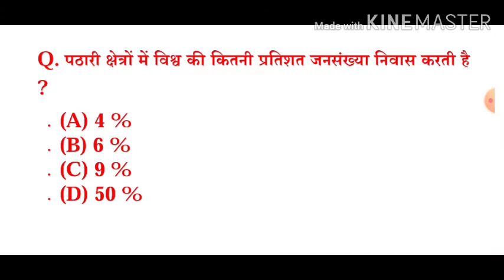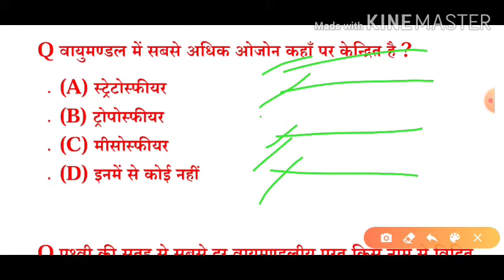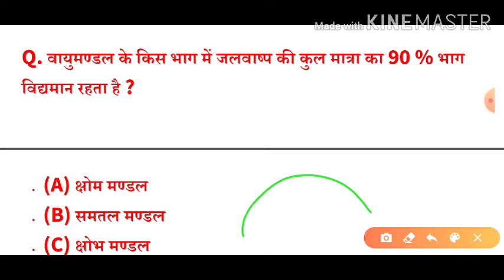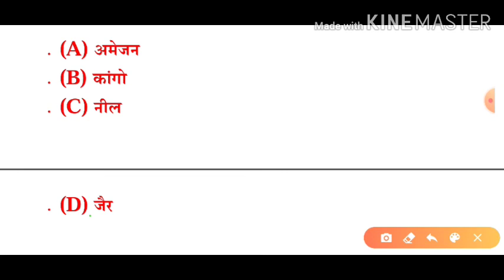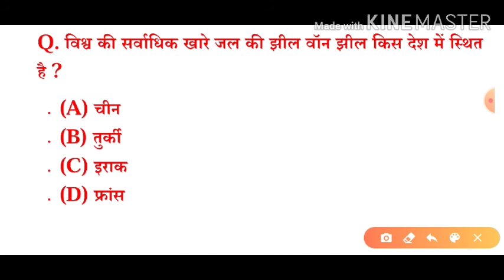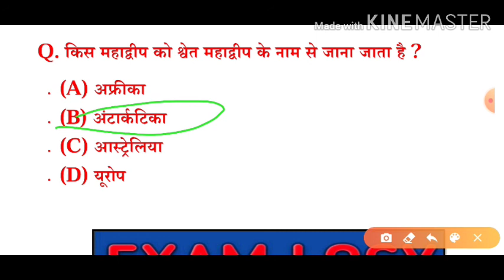Exam LOGY पर्यावरण और भूगोल संबंधी महत्वपूर्ण प्रश्न पर्यावरण अध्ययन environment question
EXAM LOGY ब्रह्मांड संबंधी प्रश्न भूगोल के प्रश्न ग्रह उपग्रह संबंधी प्रश्न कॉस्मोलॉजी by examlogy Exam Study point very important question of geography and solar system cosmology e planet sun ग्रहों की गति के बारे में किसने बताया सौरमंडल की खोज किसने की इरेटोस्थनीज कौन था भूगोल का पिता किसे कहा जाता है सबसे छोटा ग्रह कौन सा है सबसे दूर ग्रह कौन सा है बुध शुक्र बृहस्पति मंगल बुध यूनिवर्स जून शनि शुक्र विनस चमकीला तारा भोर का तारा शाम का तारा पृथ्वी की बहन जीके स्वरमंडल जीके भूगोल जीके पर्यावरण बा एग्जाम लॉजी ऑब्जेक्ट क्वेश्चन ऑफ सौर मंडल सबसे ऊंचा ज्वालामुखी कौन सा है कोटोपैक्सी ज्वालामुखी पलायू ज्वालामुखी भूमध्य रेखा देशांतर रेखाएं अक्षांश रेखाएं कितनी होती हैं बिजनेस रेखा जीएमटी ओजोन परत छोभ मंडल ट्रोपोस्फीयर बायो मंडल कितनी ऊंचाई तक है मौसम संबंधी घटनाएं मेघ गर्जन कहां होता है भूगोल के महत्वपूर्ण प्रश्न पर्यावरण के महत्वपूर्ण प्रश्न पर्यावरण अध्ययन पर्यावरण अध्ययन शिक्षक भर्ती मध्य प्रदेश एमपी पुलिस एस आई रेलवे एनटीपीसी ग्रुप डी टीटी TET सबसे बड़ी खारे पानी की झील कैस्पियन सागर सबसे बड़ी मीठे पानी की झील कौन सी है सबसे ज्यादा बड़ी झील कौन सी है कैस्पियन सागर टिटिकाका झील बैकाल झील कील नहर स्वेज नहर स्वेज नहर कब बनी पर्वत नवीन पर्वत पर्वत यूराल पर्वत हिमालय पर्वत सागर चूम मंडल समताप मंडल मध्य मंडल एंड मंडल मंडल मेघ गर्जन वर्षा ऋतु ओजोन परत वायुमंडल में सर्वाधिक गैस कहां पाई जाती है कितनी पढ़ते हैं troposphere stratosphere and mesosphere is evolution spear spear spear ozone gas बाय एग्जाम लोजी